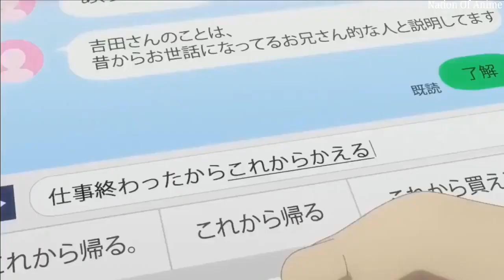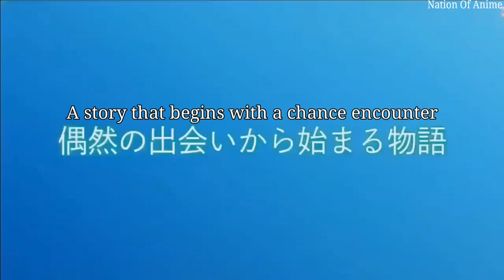Hige wo Soru. Soshite Joshikousei wo Hirou. (Official Trailer #2) [ENG SUB] 2021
Anime:- Higehiro: After Being Rejected, I Shaved and Took in a High School Runaway
Alternative Titles:- Hige wo Soru. Soshite Joshikousei wo Hirou. ; ひげを剃る。そして女子高生を拾う。; Higehiro
I Shaved My Beard Then Picked Up a High School Girl.
Genre:- Romance, Drama, Slice of Life
Video Type:- Official Trailer
Release Date:- 5 April 2021  (Spring 2021)

STAFFS:-
    Director:- Manabu Kamikita
    Written by:- Deko Akao
    Produced by:- Dream Shift
    Studio:- project No.9
    Producers:- Dream Shift
                         Pony Canyon
                         Magic Capsule
    Source:- Light Novel

Story:-
Yoshida was swiftly rejected by his crush of 5 years. On his way home after drinking his sorrows away, he saw a high school girl sitting on the street. "I'll let you do it with me, so let me stay". "Don't even joke about something like that". And so, the story of living with the high school girl Sayu began. The slice-of-life romance story between a runaway high school girl and a 26 year old salaryman ensues.

ひげを剃る。そして女子高生を拾う。